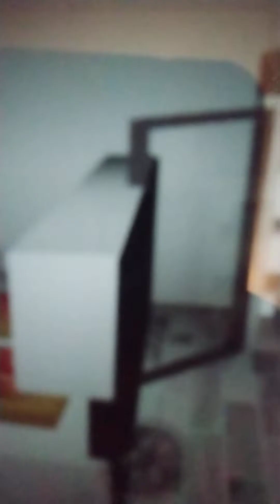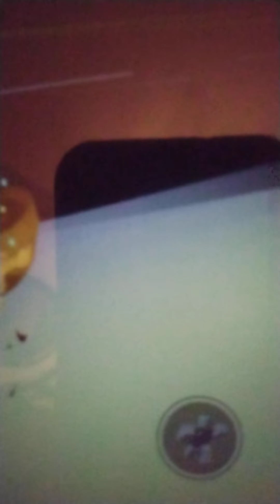Shopping Spree (Roblox Brookhaven)